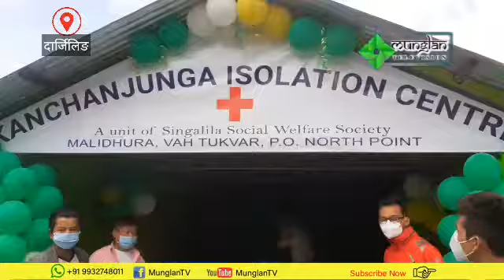Virtual Inauguration of Kanchanjunga Isolation Center by Moloy Ghatak (Minister WB Govt)